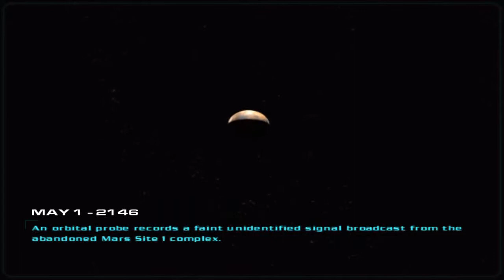Let's Play Doom 3: RoE - Part 1: Eugh, That Heart...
In this part, get that heart off the screen!